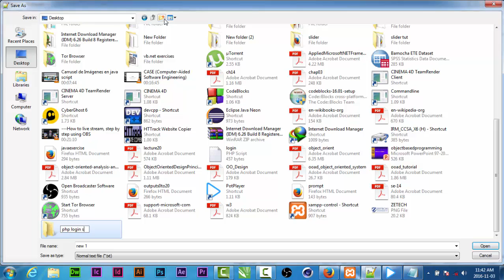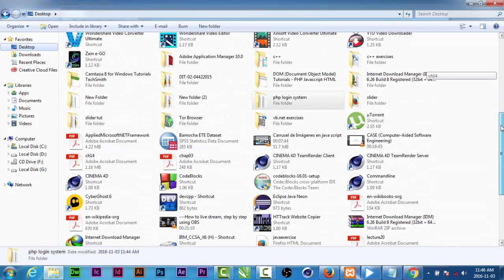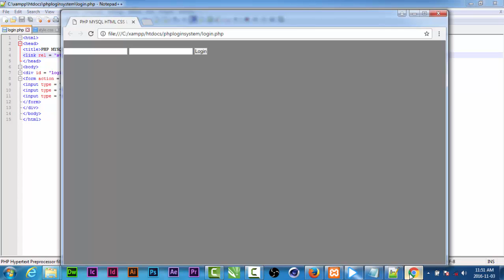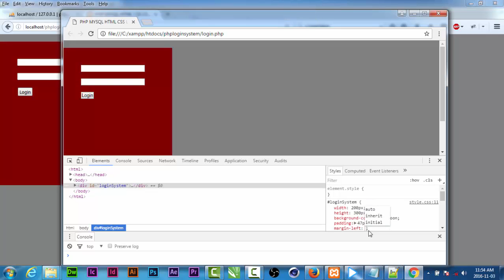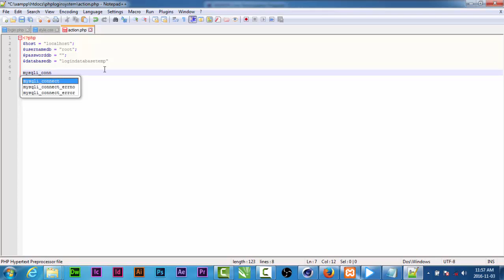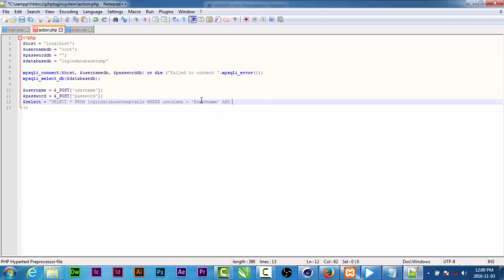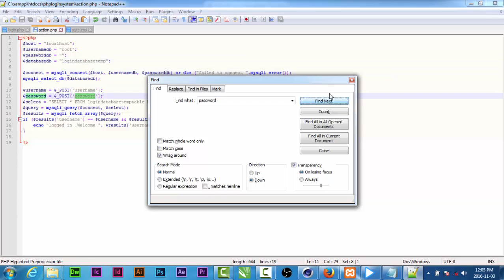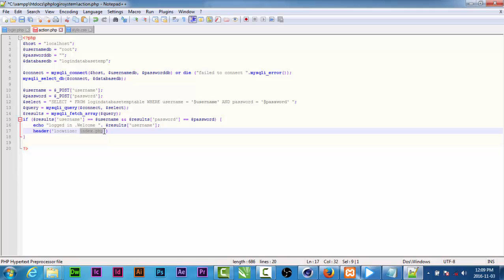login system php Mysql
login system php Mysql html css log in